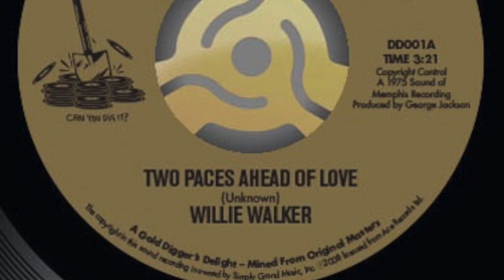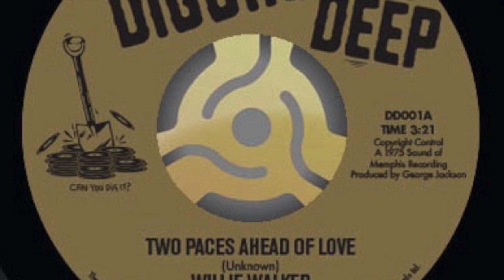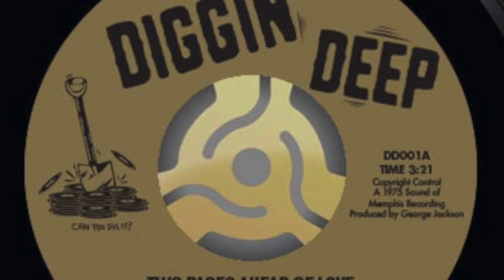Diggin' Deep 001A - Willie Walker - Two Paces Ahead Of Love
ntroducing the UK’s latest Soul record label, Diggin’ Deep!

Making available a series of excellent Soul recordings from the 60’s and 70’s, most of which will be released as a limited edition 45 for the very first time, and the occasional, carefully selected, re-issue. Dozens of titles are already lined up for future release. Keep informed by collecting the vinyl, joining the mailing list, visiting the website and social media pages regularly and ensure you’re among the first to know!